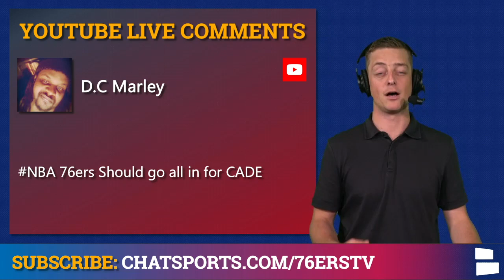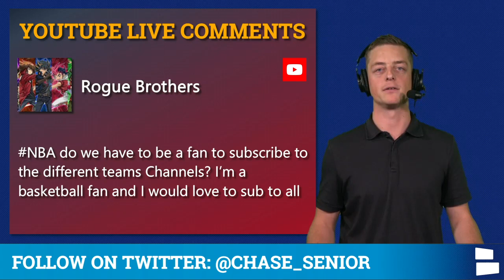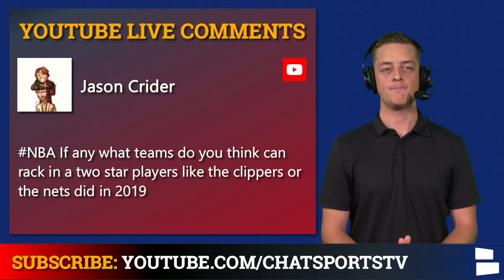Philadelphia 76ers Rumors Mailbag: Ben Simmons & Damian Lillard Trade Ideas + NBA Draft Rumors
76ers rumors are hot as we start the NBA offseason; could Philly trade with Detroit for the 1st overall pick in the NBA draft? Speaking of trade will we see Ben Simmons get traded this offseason & could the 76ers somehow acquire Damian Lillard? Chat Sports host Chase Senior breaks down all the latest NBA news and rumors in today’s mailbag.

Chat Sports has you covered for the NBA Draft! @ChatSports will be having a watch party where we break down each pick and give you up to date information on who’s being selected and what trades are being done.

Questions from today’s show:
- Should the Sixers trade with Detroit for the 1st overall pick and get Cade Cunningham?
- Ben Simmons trade to the Knicks?
- What team can offer the most in a Damian Lillard trade?
- What’s the next team that will form a “Super Team”?
- Can the Sixers sign Norman Powell?

Once we hit 1,000 subscribers we can do more Philadelphia 76ers videos for ya!

Today’s video is via NBA Now on Chat Sports. NBA Now is live on Fridays at 4p ET - represent the 76ers and get your questions on the show using